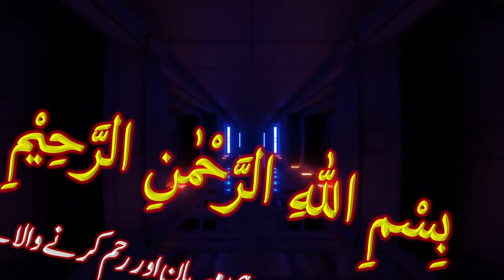Loss Deal گھاٹے کا سودا